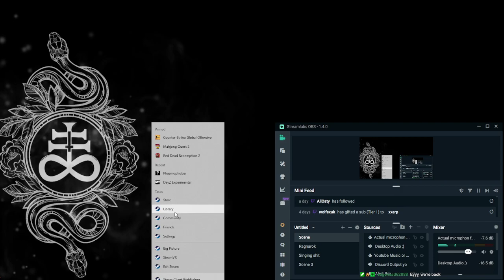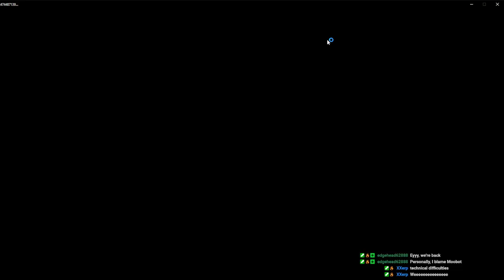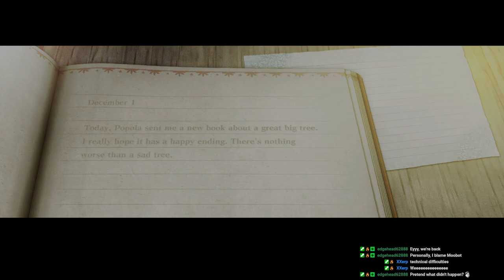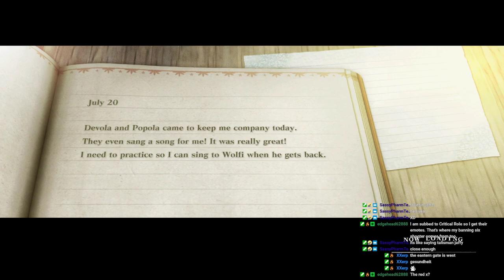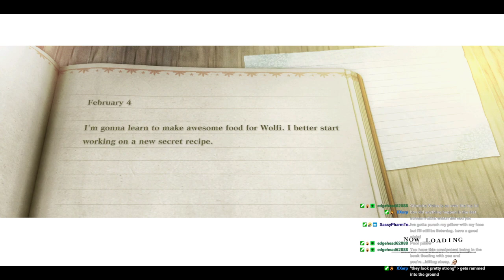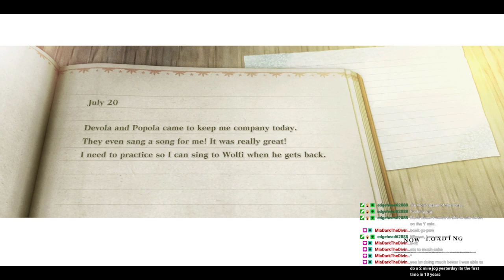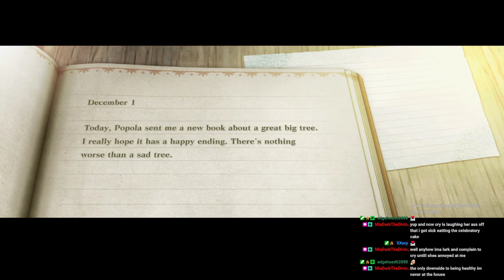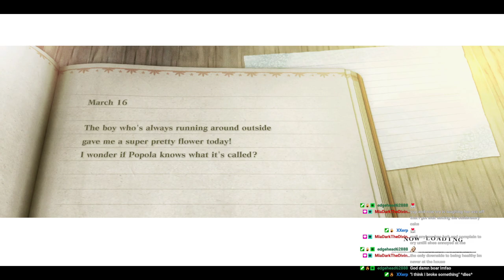NieR Rep Ep 2 (Part 2)